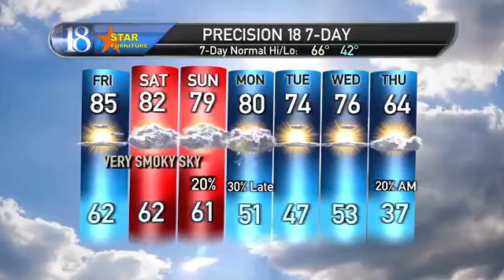Precision 18 Forecast (10/8/20): Very warm, windy & dry.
Very warm, windy & dry.